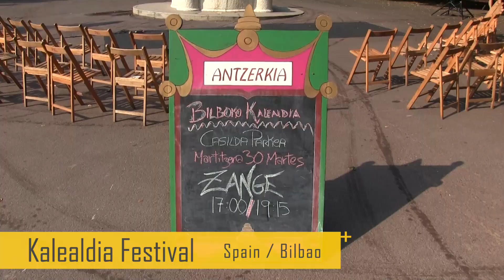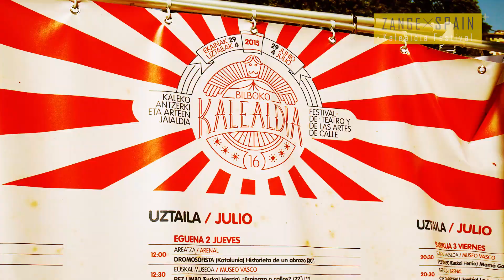ZANGE in SPAIN 【Kalealdia Festival 2015】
パフォーマーZANGEがスペインで行われたフェスティバルに主演した際の動画です。現代アートの街スペイン/ビルバオにて。

Spain,Bilbao Kalealdia 2015.
Performer ZANGE from Japan.